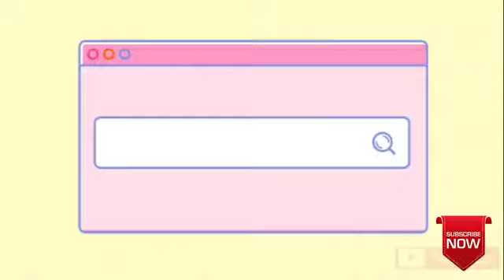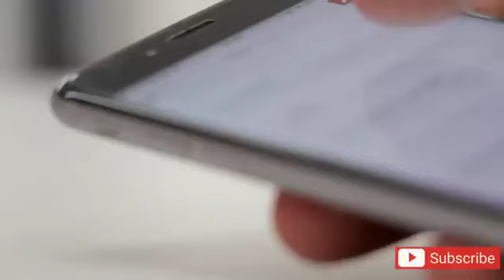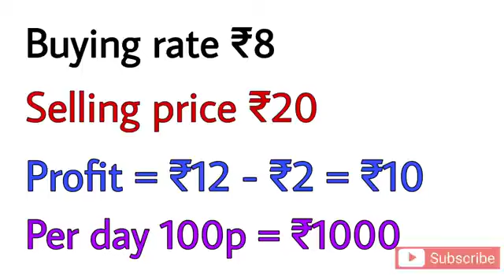மூலப்பொருள் விலை ரூ.10 | தினமும் ரூ.3000 | போட்டியில்லாத சுயதொழில் தொழில்| business ideas in tamil